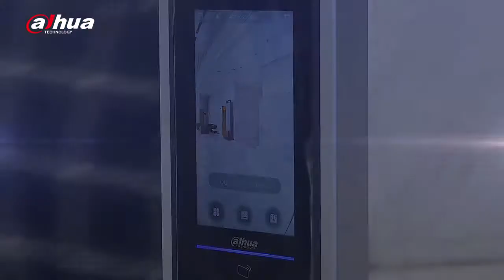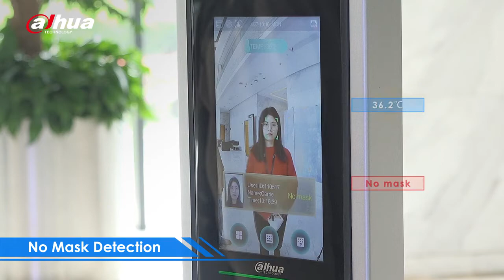Dahua Access Control and Temperature Monitoring Terminal Distributor in Nigeria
Laag Technology| CCTV Distributors, Nigeria | Contact Datacomm Express | Security companies - SourceSecurity.com
DAHUA CAMERA DISTRIBUTOR SUPPLIER IN LAGOS NIGERIA - Computer Village | Authorized HP Dell Apple Acer Lenovo Distributor in Lagos Nigeria.

Dahua Camera Distributor Supplier in Lagos nigeria Dahua CCTV is a provider of video Security surveillance Camera products and known for advanced security technology. As a Dahua distributor in Nigeria we offer best dahua camera price list. Dahua offers both network and HDCVI PTZ cameras.

dahua distributor in nigeria,
dahua camera price list,
dahua cameras,
dahua camera system,
dahua cctv camera price,
dahua cctv app,
cctv dahua,
cctv distributors in lagos,
dahua dealers in nigeria,
cctv installation companies in lagos,
hikvision nvr prices in nigeria,
dahua cameras,
dahua camera dealers in nigeria,
4 channel dvr price in nigeria,
cctv companies in nigeriav
32 channel hikvision dvr,
32 channel hikvision nvr price,
dahua distributor in lagos,
cctv dealers,